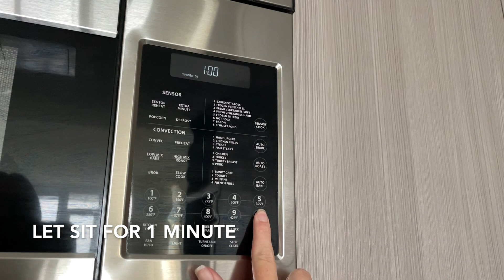Blackberry Picking Adventure with Willa the Vizsla | Homemade Berry Parfait for Dogs and Humans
Join us on a delightful adventure as we take our energetic Vizsla pup, Willa, for a walk to pick fresh blackberries in the wild! Watch as Willa enjoys these natural treats straight from the bush, and we collect some for a tasty homemade treat later.

Back at home, we show you how to wash and prepare these juicy berries for a tasty yogurt parfait that both humans and dogs can enjoy. It's a healthy and fun activity that strengthens our bond with Willa and satisfies our taste buds.

In this heartwarming video, you'll discover:
🐾 The joy of blackberry picking with your pup.
🍇 Tips for safely gathering and cleaning wild blackberries.
🥄 A simple and delicious yogurt parfait recipe for you and your dog.
🐶 Willa's adorable reactions to her berry treats.
🌿 The beauty of connecting with nature and your canine companion.

Don't miss this berry-filled adventure with Willa the Vizsla and the perfect homemade treat for a summer day.